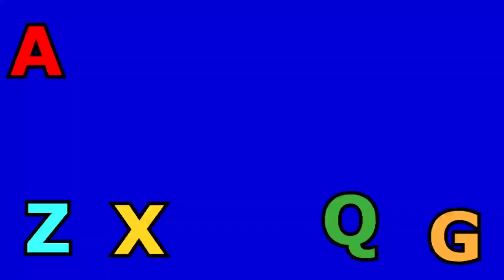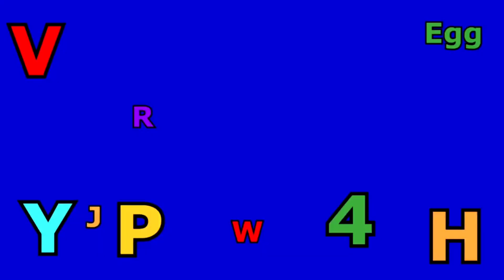we are the mono what?